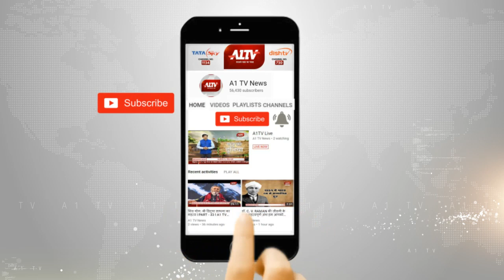कोटा : अवैध शराब की बिक्री को लेकर बदमाशों ने चाकू से गोदकर एक युवक की हत्या की